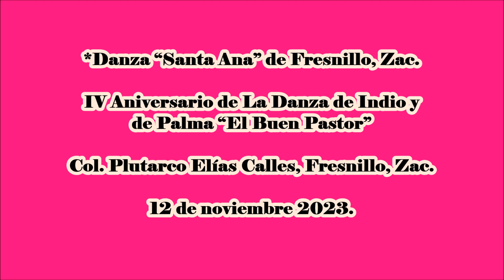Danza “Santa Ana” de Don Simón Romero (+) de Fresnillo, Zac. IV Aniversario “El Buen Pastor”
IV Aniversario de La Danza de Indio y de Palma “El Buen Pastor” de La Col. Plutarco Elías Calles, Fresnillo, Zac. El 12 de noviembre 2023.
*Danza “Santa Ana” de Don Simón Romero (+) de Fresnillo, Zac.